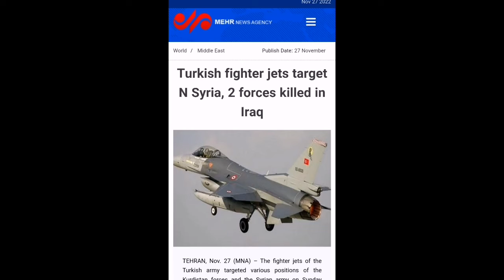Turkish Armed Forces resumed strikes on the territory of Iraqi Kurdistan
According to the newspaper, on the night of November 27, artillery shells were fired at areas near the city of al-Amadiyah in the Iraqi province of Dahuk.